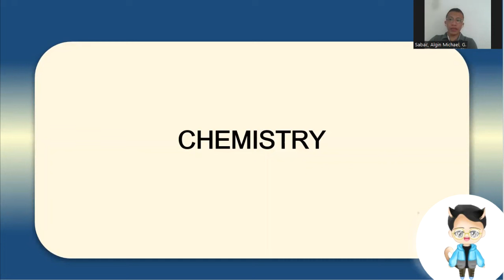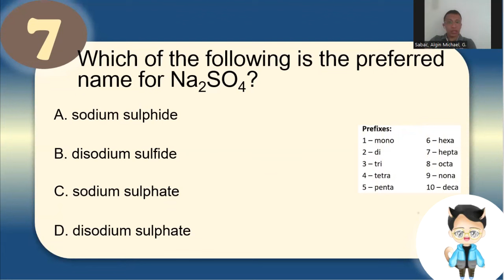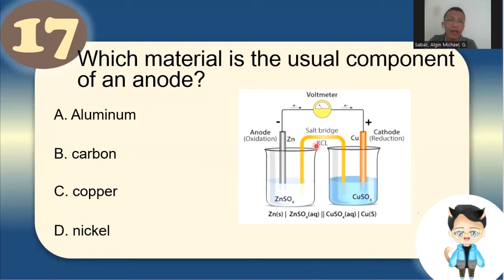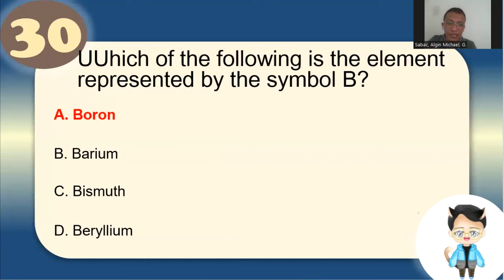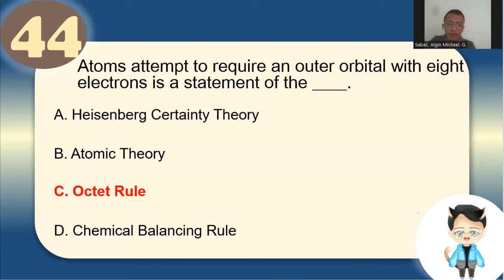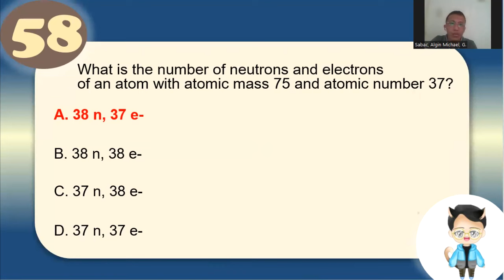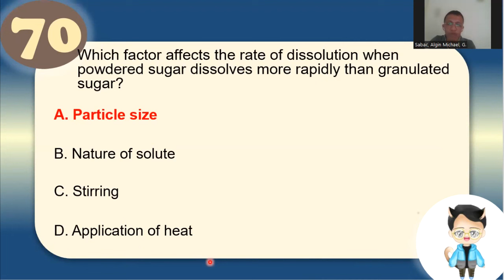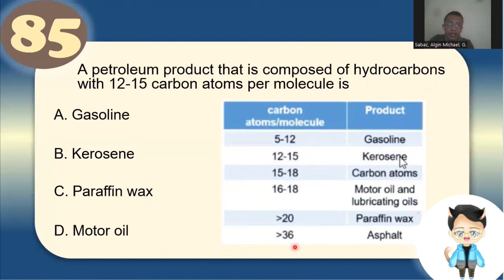Science Majorship | LET Reviewer 2023 | Final Coaching For LET Science Major | Chemistry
Are you a LET taker struggling with the Chemistry section of the Science Major exam? Don't worry, we've got you covered! Join our final coaching session for LET Science Major, where we'll be focusing on Chemistry. Sir Ikel will guide you through the most important topics, from atomic structure to chemical reactions and everything in between. We'll also provide you with valuable tips and strategies for answering multiple-choice questions and other exam techniques that will help you maximize your score. With our help, you'll be fully prepared to tackle any Chemistry question that comes your way. Don't miss out on this opportunity to improve your chances of passing the LET Science Major exam. Watch now and let's conquer Chemistry together!

85 Questions with Rationalization about Chemistry (For Science Majors)

[Science Majorship | LET Reviewer 2023 | Science Instruction FULL DISCUSSION | MARCH LET 2023 | NEW ENHANCED TOS]

Science Majorship
LET Reviewer 2023
Final Coaching For LET Science Major
Astronomy & Space
bio sci final coaching
biology major review drill
bsed science let reviewer
enhanced TOS in science
final coaching
let actual questions
let biological science
let march 2023
let review march 2023
let science major
major in science
majorship drill in biology
march 2023 let
new tos in science
science instruction
science let drill
science let review
science let reviewer
science majorship
science majorship review